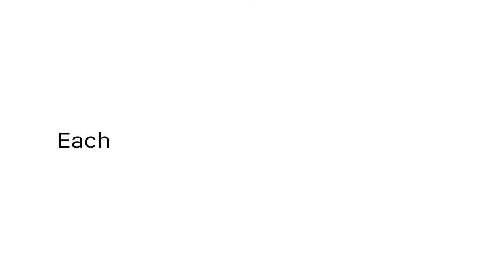Coffee-to-Go Cup (490ml)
Say NO to single use or takeaway coffee cups! Switch to the reusable and trendy Coffee-to-Go Cup (490ml). No time to waste!

The disposable cups from coffee shops are nice for pictures on Instagram, but they are also non-recyclable and are filling the garbage in the street or end up in landfills!

Climate change, pollution, waste and depletion of our resources are more and more in the centre of interest. For these reasons, Tupperware is focusing even more on sustainable solutions to help reduce waste and contribute to a better environment. The Coffee-to-Go Cup is the solution to reduce one of the biggest worldwide waste: disposable coffee cups.

A convenient solution to take with you from home, when buying takeaway coffee/beverages - reusable and refillable!